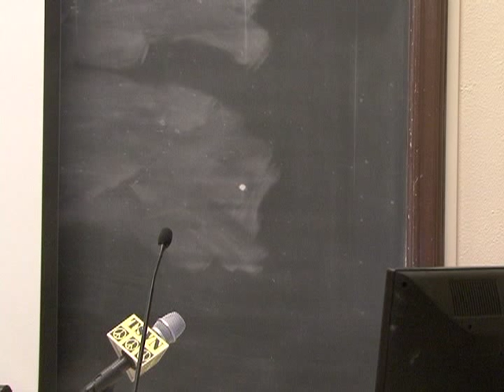Bromwich: Divest from Companies that Directly Contribute to the Israeli Occupation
Yale Sterling Professor David Bromwich explains why he signed onto the statement of a group of Yale professors calling for their pension fund TIAA-CREF to divest from companies doing business in the territories occupied by Israel.  He says, "I don't want to enrich companies that profit by oppression."  He spoke with Omar Barghouti and Rebecca Vilkommerson of Jewish Voice for Peace (who introduced him).